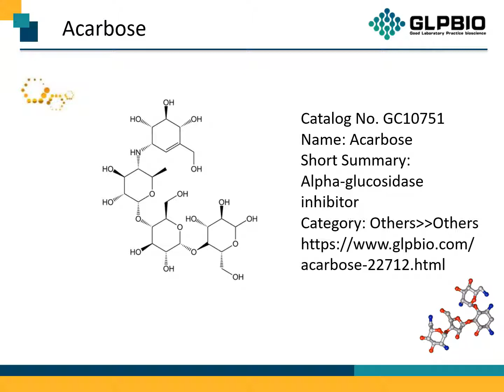GC10751 Acarbose 56180-94-0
Protocol, Chemical Properties, Background of Acarbose